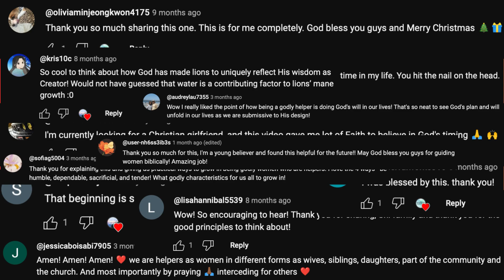RGC Video Ministries Highlight Reel 2023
@Resounding Joy